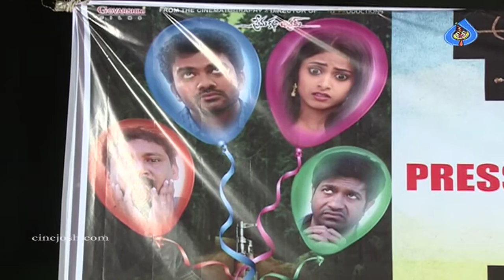Anaganaga Oka Chitram Press Meet- Siva, Meghasree